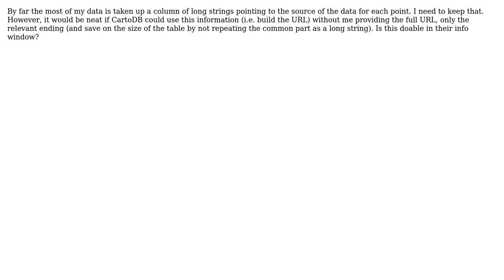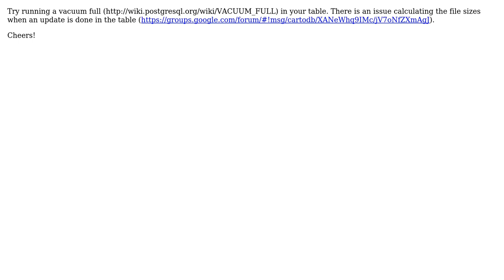GIS: url completion in cartoDB info windows (2 Solutions!!)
GIS: url completion in cartoDB info windows

With thanks & praise to God, and with thanks to the many people who have made this project possible! | Content (except music & images) licensed under CC BY-SA | Music | Images & others | With thanks to user xavijam user Laszlo user iriberri and the Stack Exchange Network Trademarks are property of their respective owners. You are responsible for your own actions.